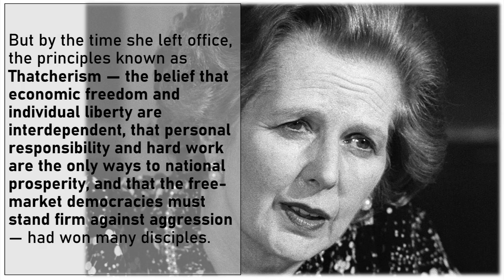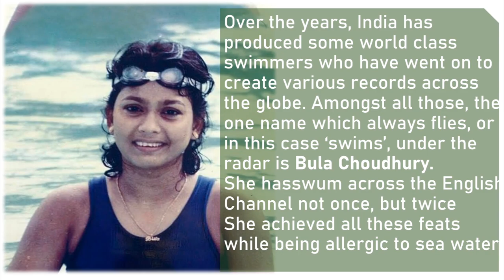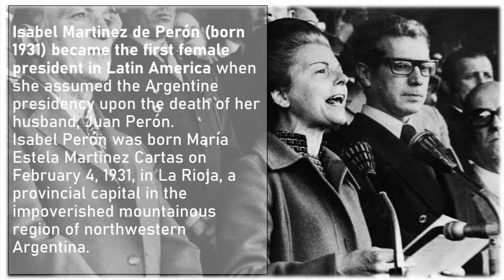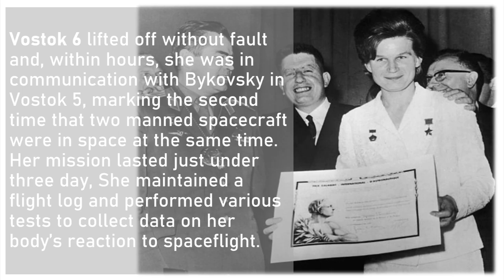International women's day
Hi friends today we are celebrating the international women's day and this video is dedicated to those women whom made a good contribution to the wellness of society.
The earliest Women's Day observance, called "National Woman's Day", was held on February 28, 1909, in New York City, organized by the Socialist Party of America[10] at the suggestion of activist Theresa Malkiel.
In August 1910, an International Socialist Women's Conference was organized to precede the general meeting of the Socialist Second International in Copenhagen, Denmark. Inspired in part by the American socialists, German delegates Clara Zetkin, Käte Duncker, Paula Thiede and others proposed the establishment of an annual "Women's Day", although no date was specified at that conference. Delegates (100 women from 17 countries) agreed with the idea as a strategy to promote equal rights including suffrage for women.
In 1913 Russian women observed their first International Women's Day on the last Saturday in February (by the Julian calendar then used in Russia).[18]

In 1914, International Women's Day was held on March 8 in Germany, possibly because that day was a Sunday, and now it is always held on March 8 in all countries. The 1914 observance of the Day in Germany was dedicated to women's right to vote, which German women did not win until 1918.

video created by : Joel Thomas Mathew